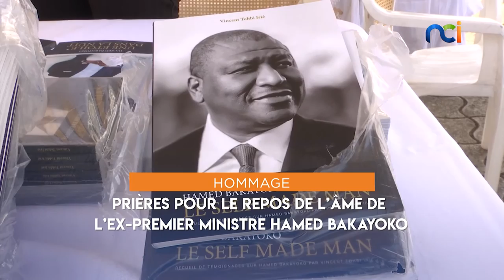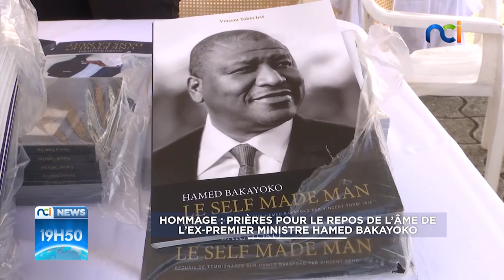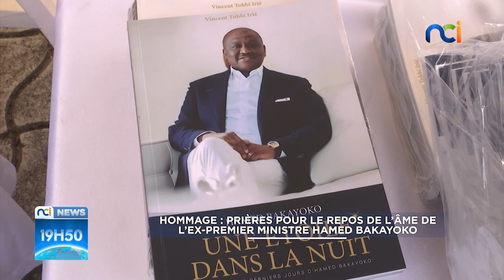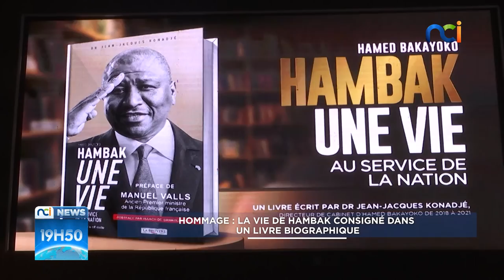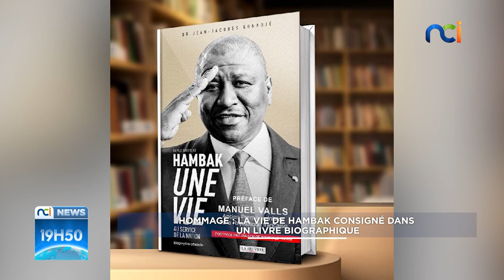NCI NEWS du jeudi 10 mars 2022 avec Evelyne Deba